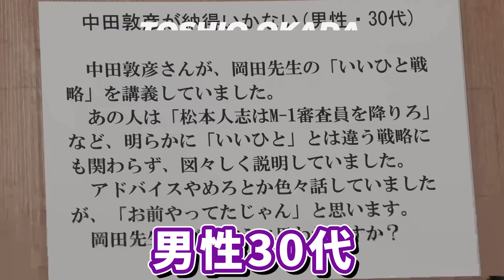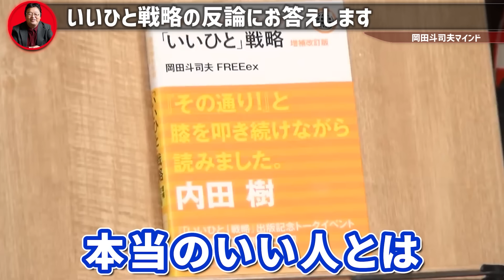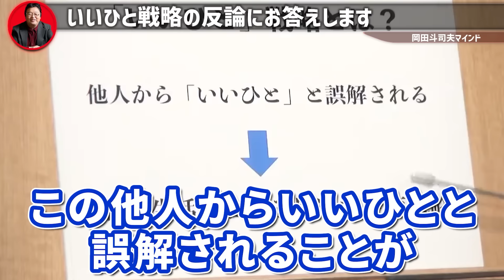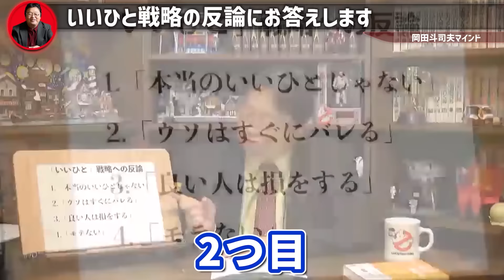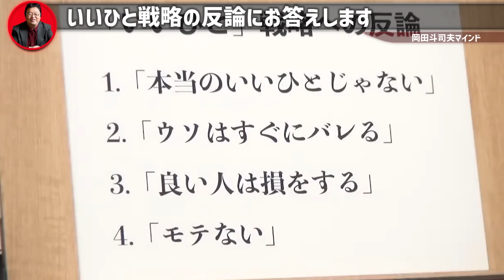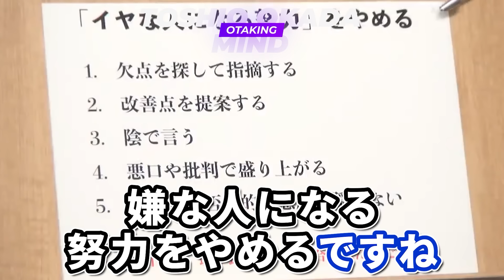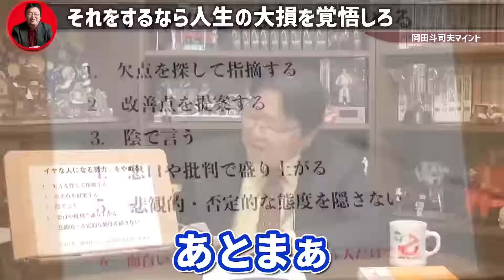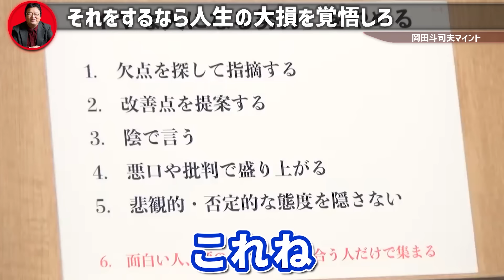『覚悟がないなら口にするな』松本人志をはじめ他人を悪く言いたがる人へ警告します【岡田斗司夫 切り抜き サイコパス ホテル ダウンタウン 女性 吉本興業 ホワイト社会 いいひと戦略 中田敦彦 】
◇目次◇
0:00 いいひと戦略の重要ポイント
5:16 いいひと戦略への反論に答えよう
15:45 人生の大損を覚悟しろ

※『覚悟がないなら口にするな』松本人志をはじめ他人を悪く言いたがる人へ警告します【岡田斗司夫 切り抜き サイコパス ホテル ダウンタウン 女性 吉本興業 ホワイト社会 いいひと戦略 】